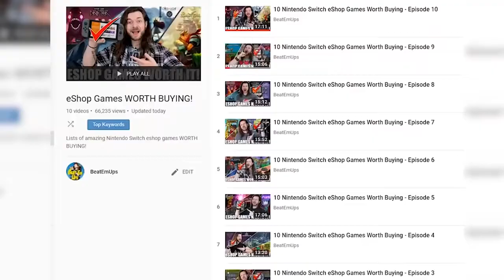The 10 BEST Nintendo Switch eShop Games SO FAR!